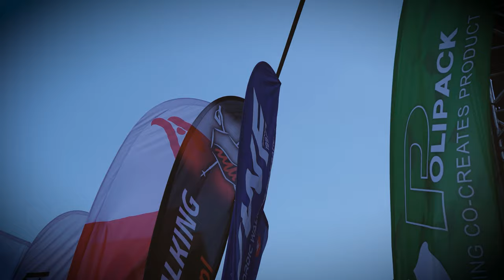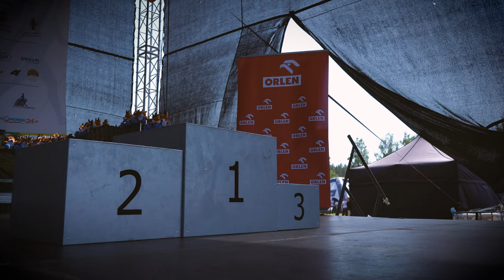World Championships Nordic Walking - Choczewo 2022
The most important Nordic Walking event in the World! -  World Championship Choczewo 2022